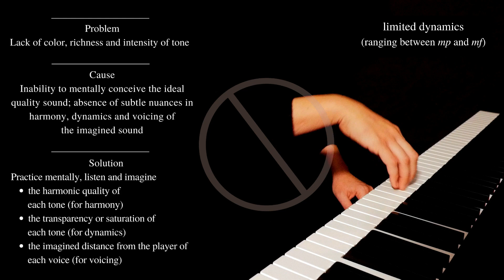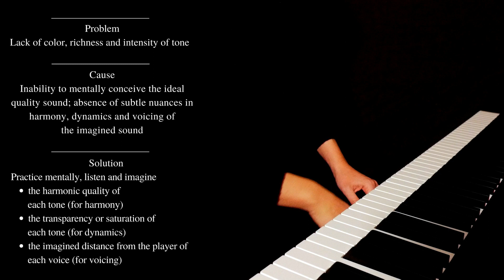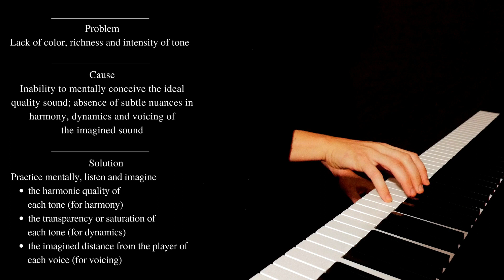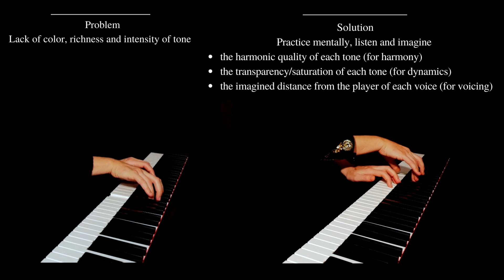Lack of color, richness and intensity of tone - problem • cause • solution